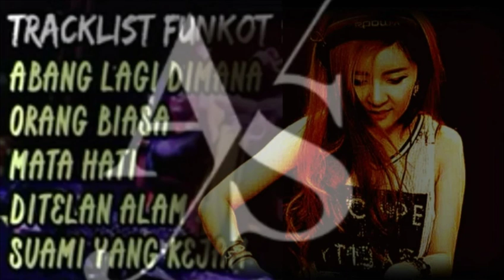dj santuy, lagu dangdut terbaru dan populer 2022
dj abang lagi dimana
orang biasa
mata hati
di telan alam
suami yang kejam